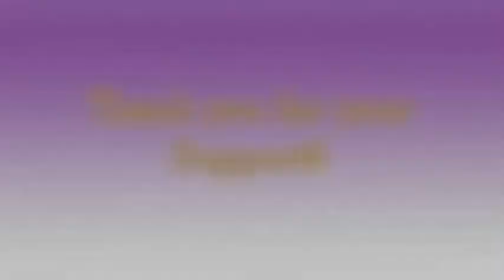புத்தாண்டே வருக!! வருக!! | தமிழ்மாறன் | Paradise Clock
Paradise Clock Owned By:
ப.பாரதிராஜா மற்றும் பொன்.புகழேந்தி.

தகவல் மற்றும் ஒலிப்பதிவு:
சா.தமிழ்மாறன்.

Video Edited By:
பொன்.புகழேந்தி.

அனைவருக்கும் புத்தாண்டு நல்வாழ்த்துக்கள்.